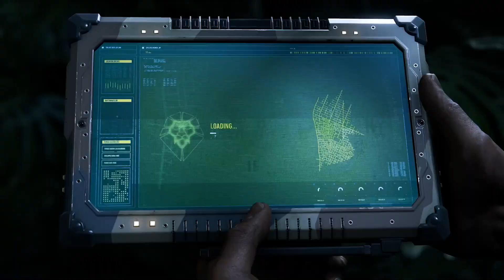GAME OF THE YEAR | Marvel's Spider-Man 2